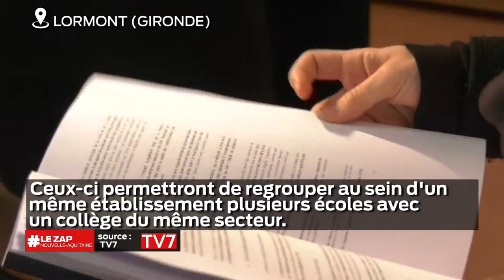Le zap Nouvelle-Aquitaine du 08 avril